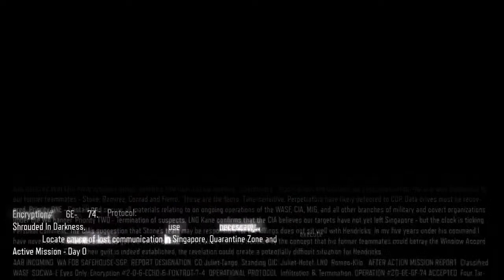Call of Duty: Black Ops III | Live Gameplay | Part # 3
Live you guys play Call of Duty:Black Ops3

Call of Duty: Black Ops III is a 2015 first-person shooter video game, developed by Treyarch and published by Activision. It is the twelfth entry in the Call of Duty series and the sequel to the 2012 video game Call of Duty: Black Ops II.

Initial release date: 19 August 2015
Engine: IW engine
Composer: Jack Wall
Platforms: PlayStation 4, Xbox One, PlayStation 3, Xbox 360, Microsoft Windows, Classic Mac OS

Developers: Treyarch, Beenox, Raven Software, Aspyr, Mercenary Technology
Rating: Mature